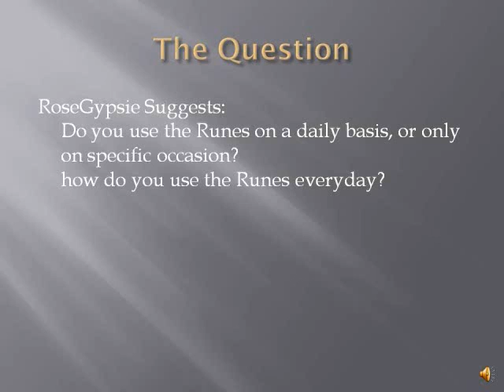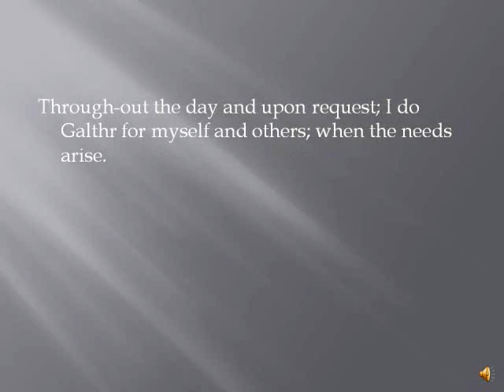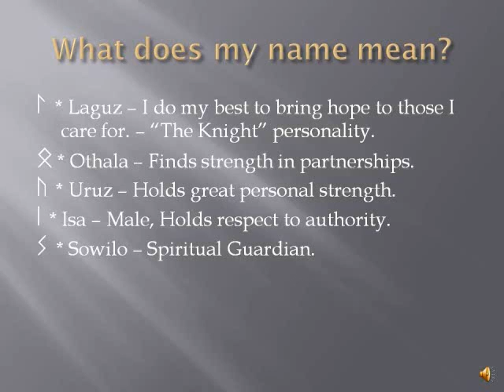Frigga's Day Daily with the runes